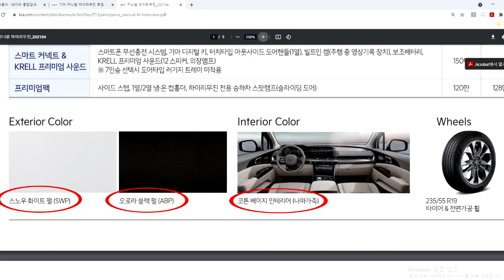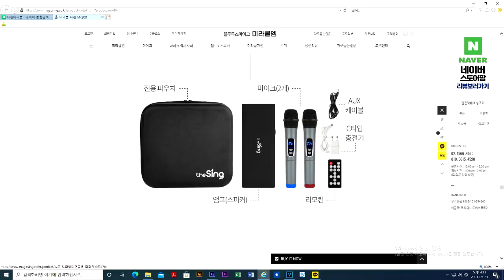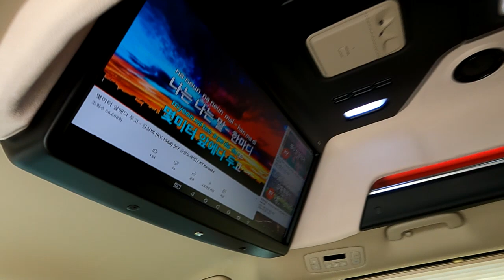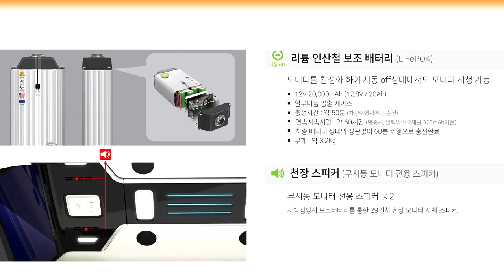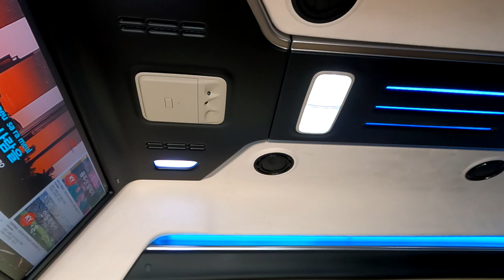[GV072]4세대 신형카니발 하이리무진9인승 유지? 별 튜닝 없이도 즐거운 글로밴 하이리무진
미니밴[MPV]전문기업 아트원(주)4세대 신형카니발 디젤 시그니쳐 풀옵션 차량이 아트원 글로밴 하이리무진으로 새롭게 업그레이드 됩니다.
9인승 시트 그대로 유지 그리고 간단한 꼿 필요한 튜닝만 하면 저렴하게 이용할수 있습니다.사업자 부가세 공제/누구나보험/비용처리한계없음/버스전용도로이뇽등 많은 혜택이 있는 9인승 업무용차량 입니다.
유튜브 영상만 핫스팟으로 연결하고 블루투스 마이크만 있으면 장거리 운전도 즐겁습니다.하이리무진 구입전 이시라면 반듯히 아트원 글로밴 하이리무진과 비교구매 하심을 권장 합니다.

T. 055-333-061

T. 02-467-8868